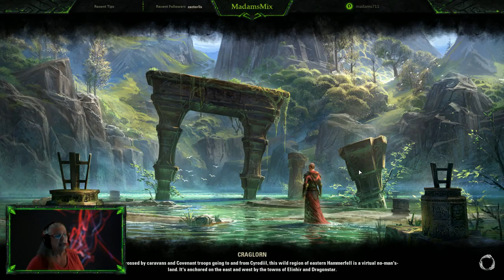ESO - Beginner's guide to Map Completion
Beginner's guide to ESO Map Completion.
Any questions please leave in the comments below and I will get back to you with an answer.